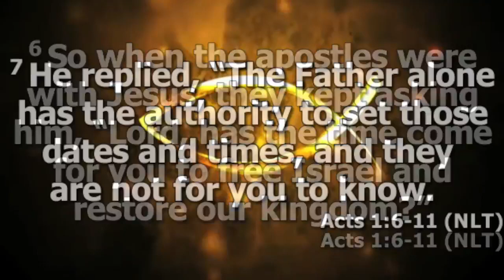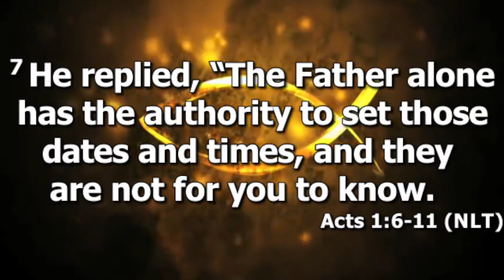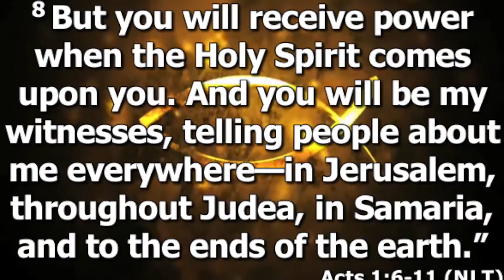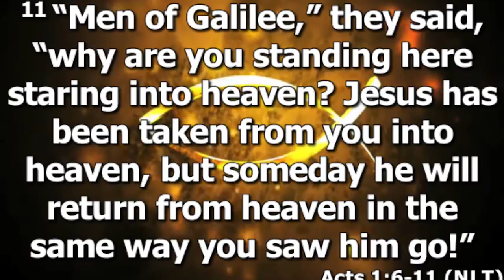Bible Study 3-16-22